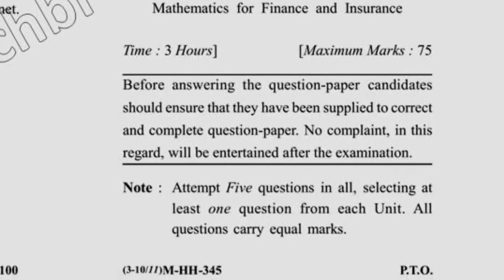MSc Mathematics 8th Sem Mathematics for Finance & Insurance Question Paper